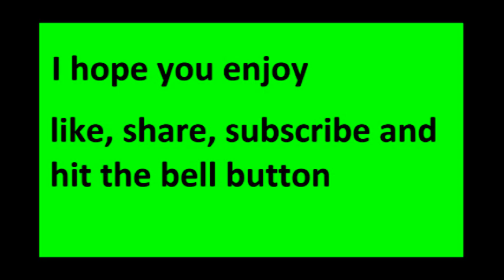2 months ago i started uploaded now we have 331 views thank you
Apex legends is a battle royals game were you and about 100 fight to the death so I hope you enjoy the video also I now have twitter it just my name is endersmithgamer and thank you lot for helping my dream come true